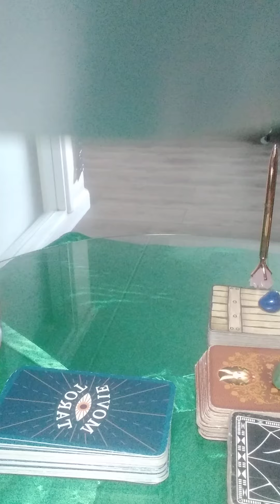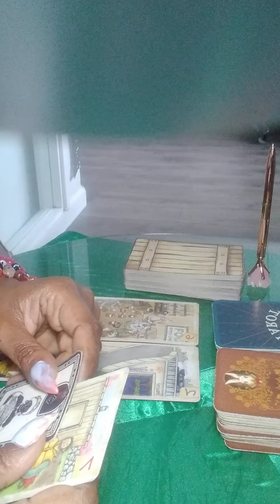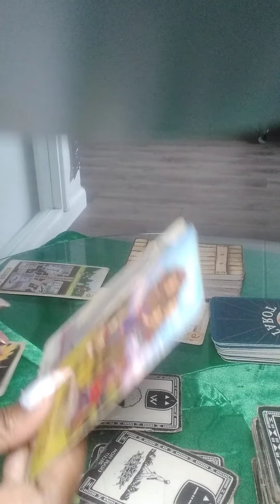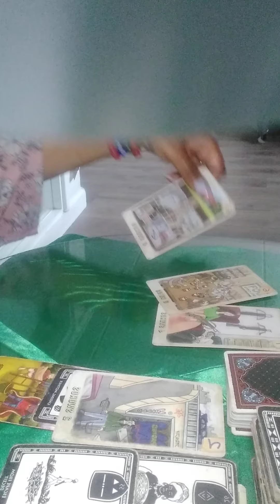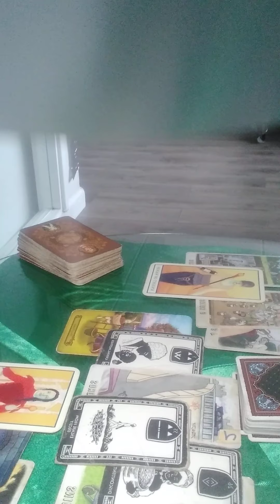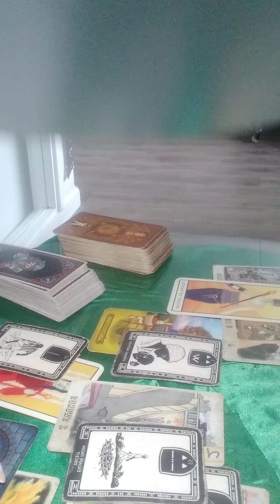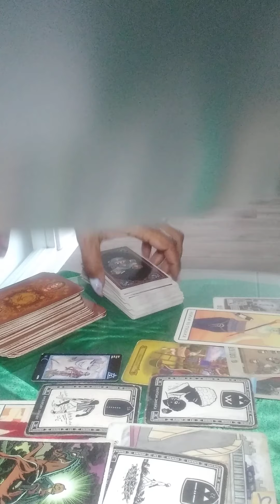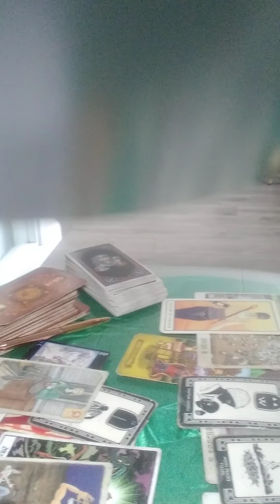Jelani Day Position of a lifetime Tarot Read.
I use several decks among them is the Ink & Intuition deck, The Spider Tikar deck, The Unicorn Oracle ,Romance Angels deck, Tarot in Wonderland by Barbara Moore. The Alice in Wonderland Oracle by Lucy Cavendish . The Enchanted Lenormand ,.Omegaland Deck and The Movie tarot, and The Beauty of Horror- Fear your Future by Alan Robert.